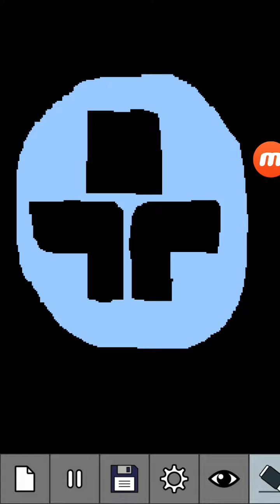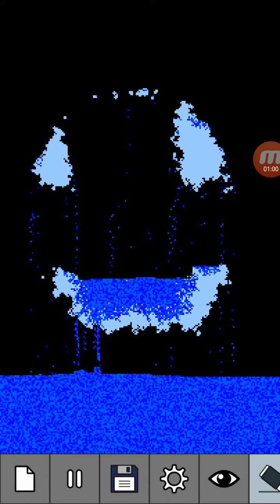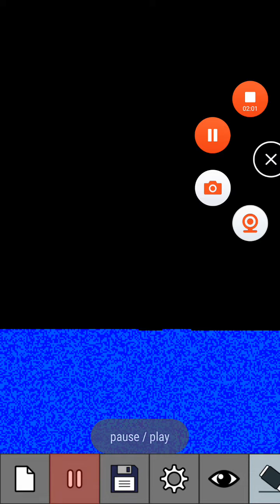2022年10月31日(2)